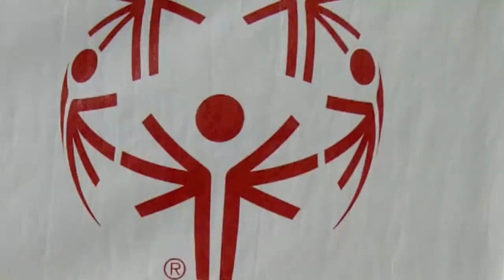2016 Special Olympics Florida State Fall Classic Highlights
View the short recap video that was shown at Closing Ceremony.